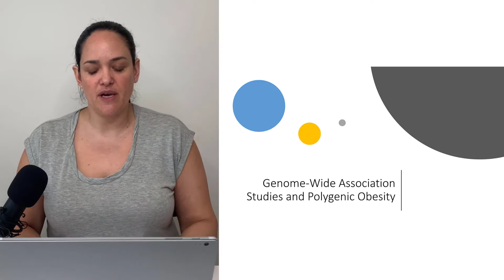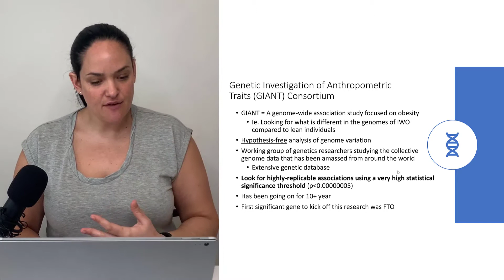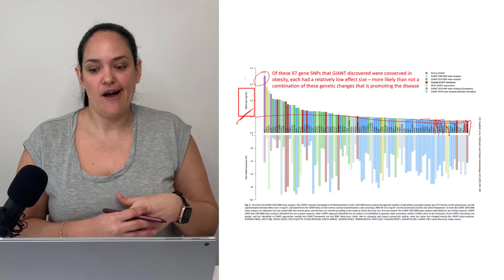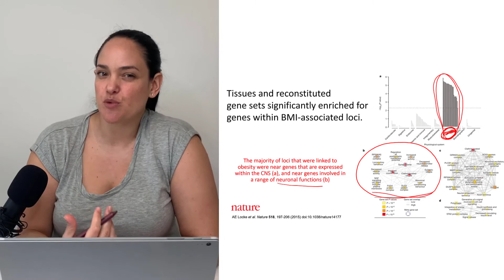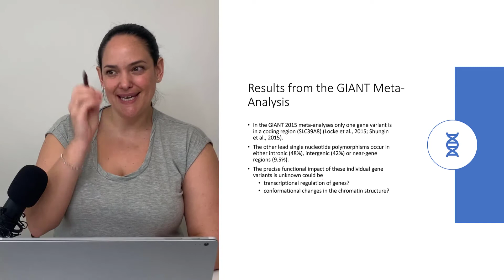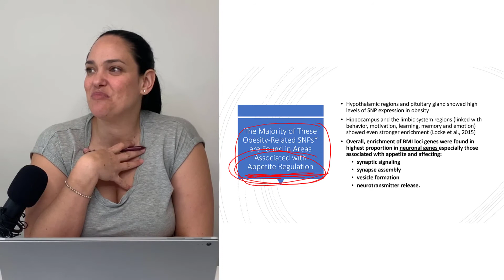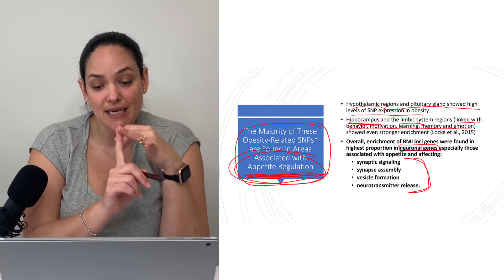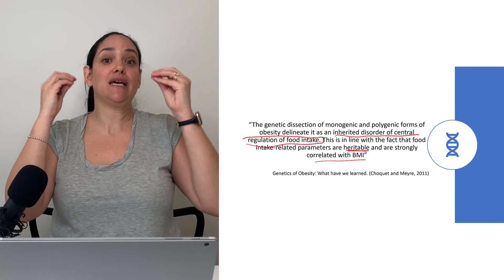The Polygenic Origins of Obesity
It is rare that a single gene mutation is responsible for obesity -- what is common, however, is that small effects in many altered genes combines to increase a person's risk for obesity = polygenic obesity